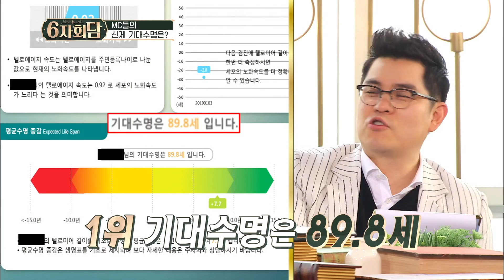6자 회담 - 90이 안 돼... 처참한 기대 수명으로 패닉상태 [MC들의 신체 기대수명은?] 20190205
6자 회담 - 90이 안 돼... 처참한 기대 수명으로 패닉상태 [MC들의 신체 기대수명은?]